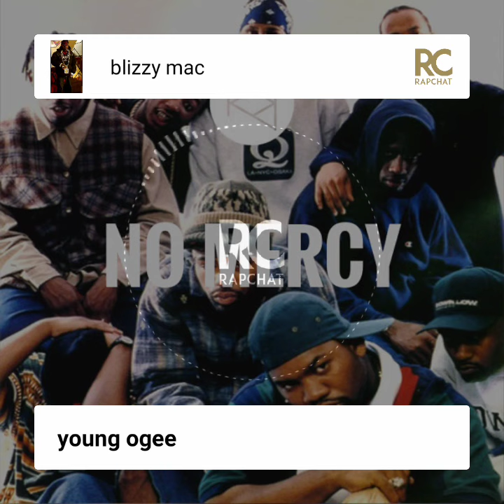May 1, 2020